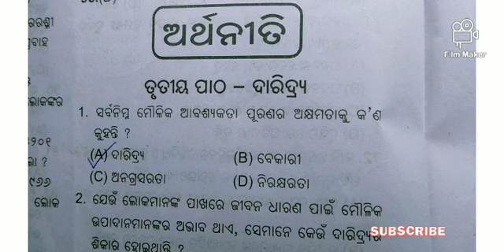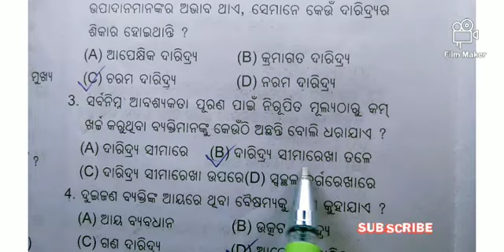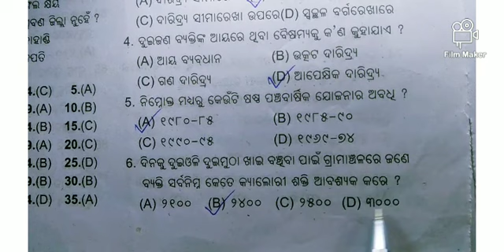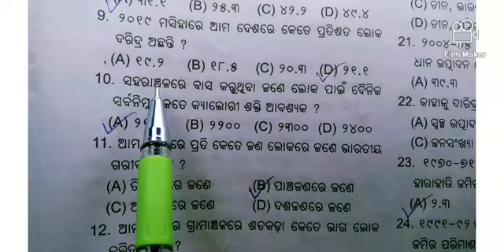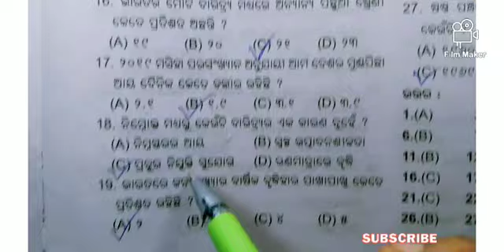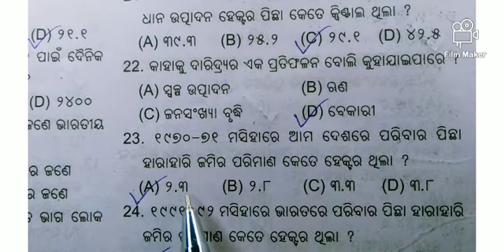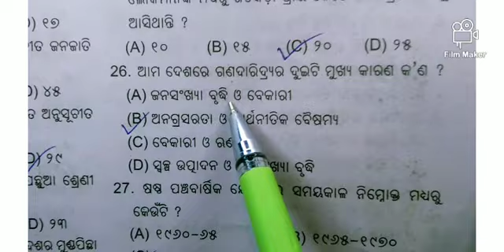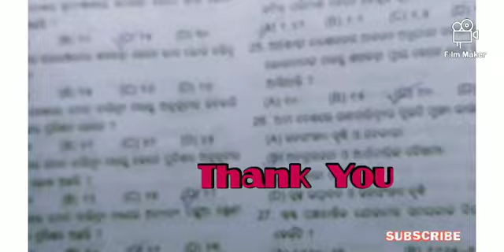Class 10 th Economics objective for Sa2exam OSSTA sample paper 2022-23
Class 10 th Economics for Sa2exam OSSTA sample paper 2022-23 ||